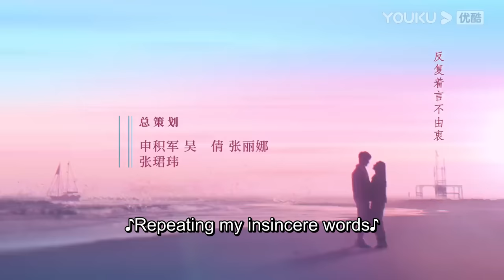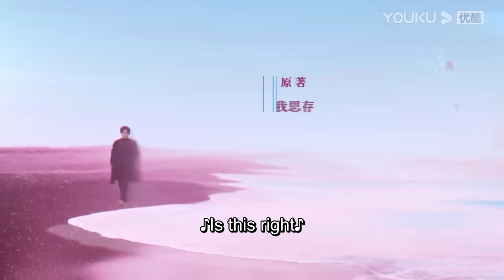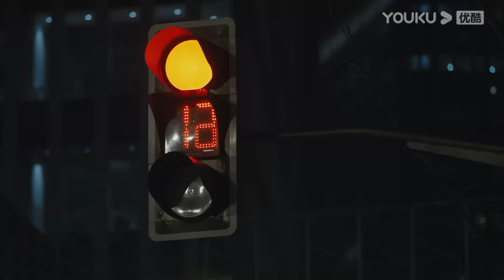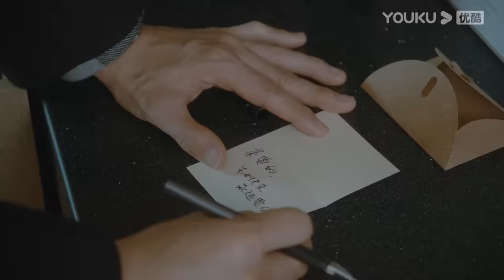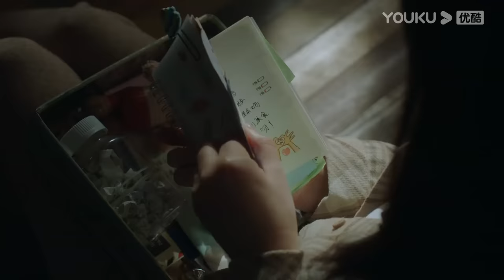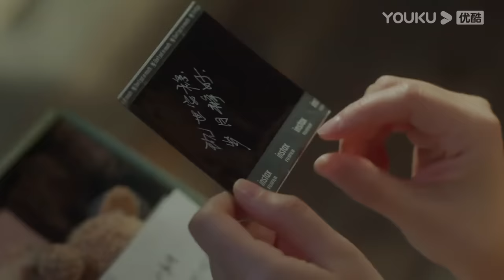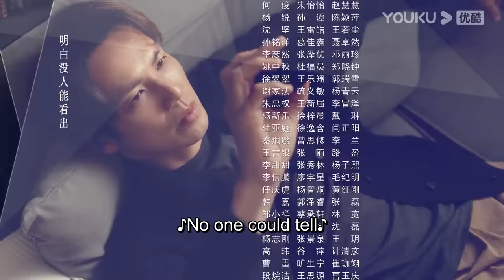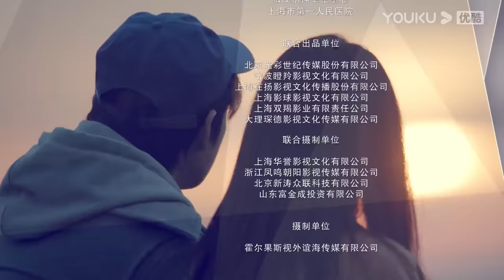ENGSUB【FULL】今生有你 Because of Love EP01 | 钟汉良/李小冉/王阳/田蕾希/范诗然/秦鸣悦/古斌/刘大为 | 都市爱情片 | 优酷华语剧场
❤集数：30集